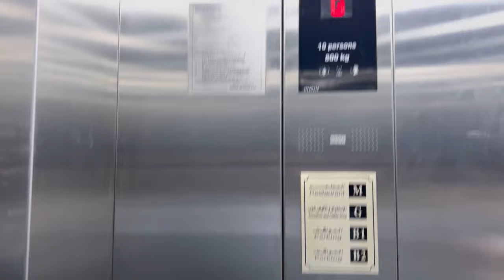Economy Plus Hotel in Madina Markzia 👍🏻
Madina Luxury Room Tour 3 Star ⭐⭐⭐ / Markzia